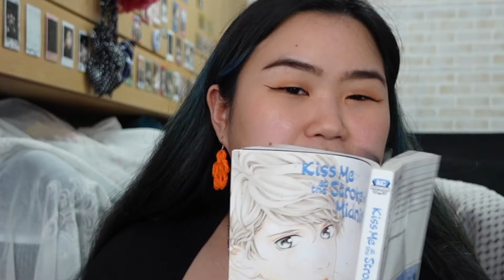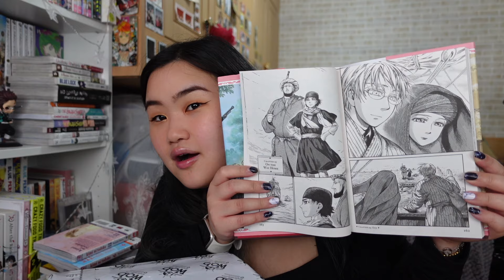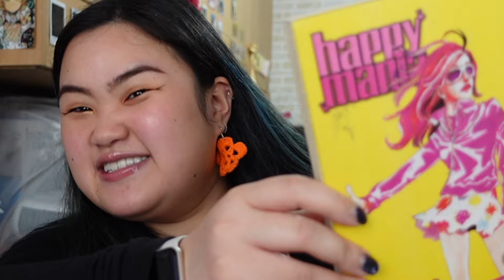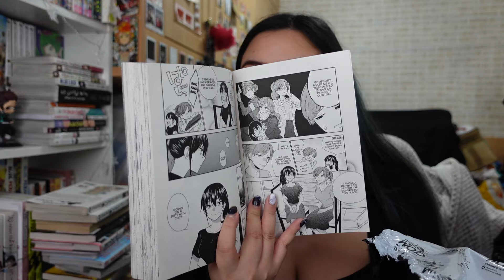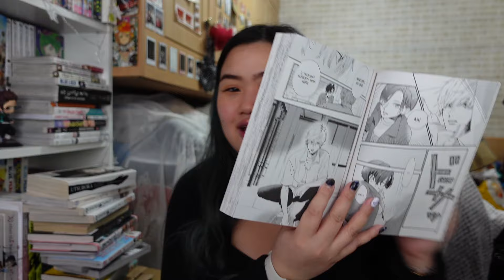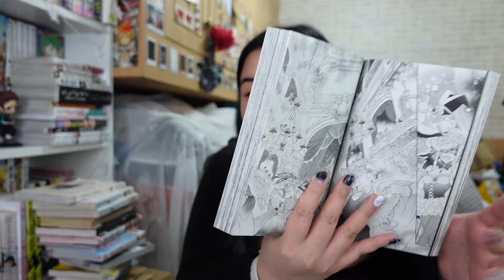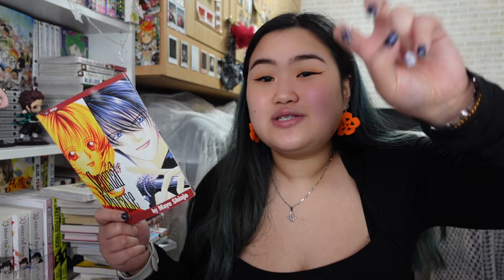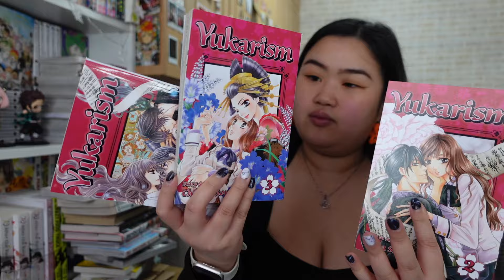WOB Dirt Cheap Manga Haul | New & 2nd hand Manga for a Bargain 😎💸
Hiya Happy Sunday, i'm trying out a new upload date for you guys, let me know if you prefer Sunday/Mondays x

We are starting the backlog of videos i've filmed in 2023, but had no time to go through them until now. This is actually perfect since i'm on a buying ban. The plan is to upload an old haul i filmed and the videos after will be more recent reviews and that. So far the ban is going strong, deffo helps when i have a goal to save money so i can talk myself out of the temptation lol.

Love,
Tiffs

♪ Music used ♪
♪ Butter (Prod. by Lukrembo)